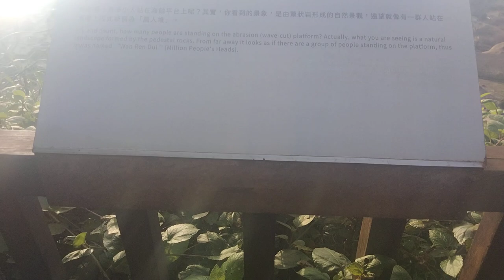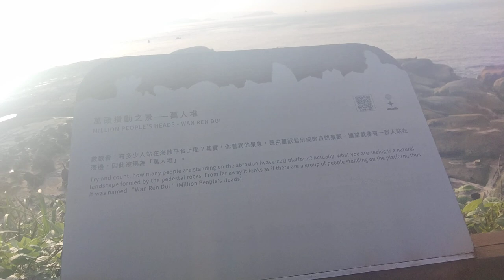2023年4月16日